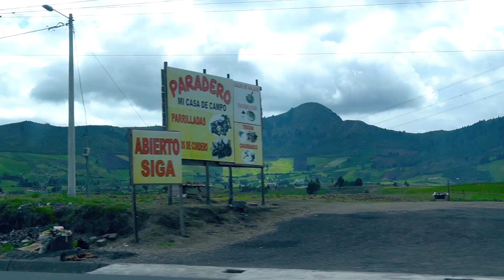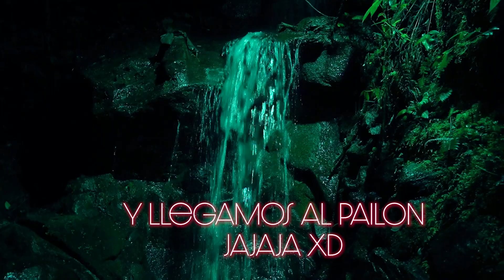30 Horas con mi Novia 😍 en Baños de Agua Santa🇪🇨| Parte 1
Que tal amigos bienvenidos a un nuevo video, en esta ocasión pasé 30horas en Baños de Agua Santa con mi novia 💘

Produced by Nico Hidalgo 🎬  🎬